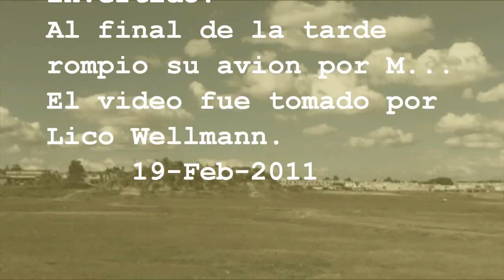Daniel Antelaf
Vuelo razante de Daniel Antelaf